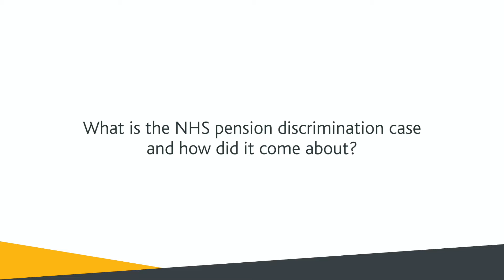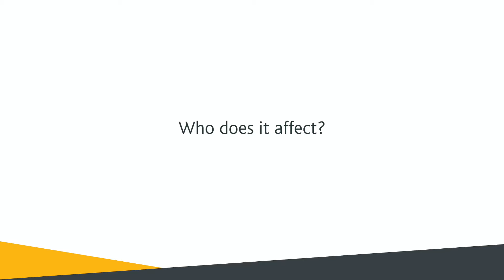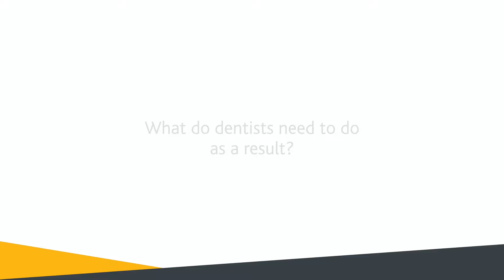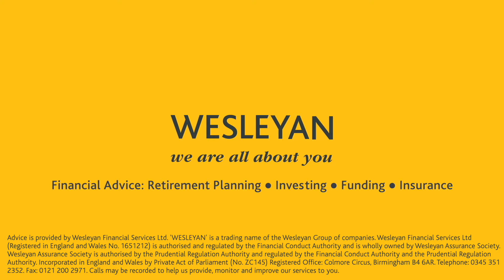Wesleyan Financial Services Consultant, Michael Copeland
Wesleyan Financial Services Consultant, Michael Copeland, shares information relating to the NHS Pension Age Discrimination case, and what this may mean for your pension.